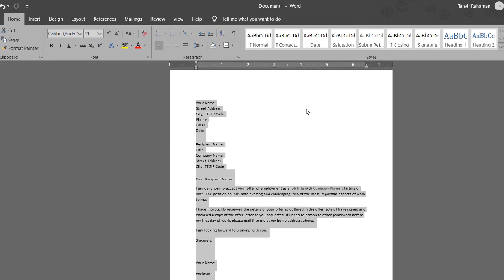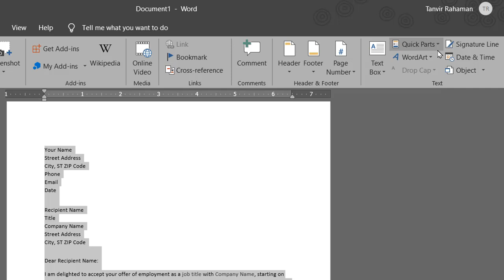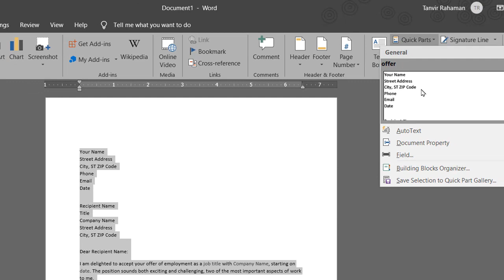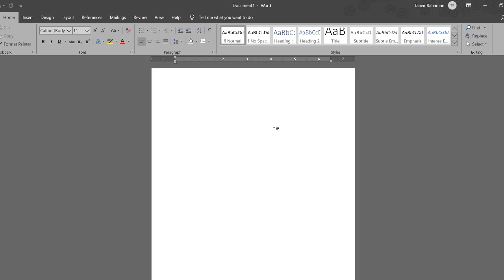শিখে নিন ওয়ার্ডের দারুন ১টি ব্যবহার ! MS Word Quick Parts Bangla Tutorial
এই ভিডিওটিতে আমি দেখিয়েছি, শিখে নিন ওয়ার্ডের দারুন ১টি ব্যবহার ! MS Word Quick Parts Bangla Tutorial

Welcome to the "Tanvir Academy" youtube channel. Tanvir academy shares in this channel all types of educational and technology videos. You can see and learn about below topic content in this channel:-
And all kinds of tech and educational help video in Bangla.